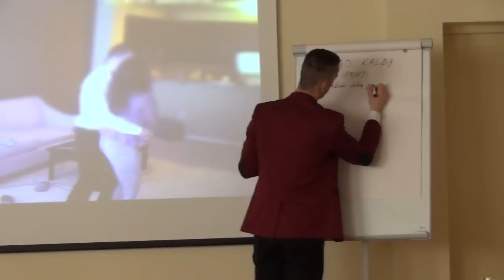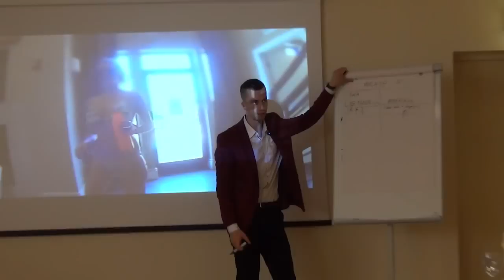20K PATIRTIS AMERIKOJE DVD 4 INTRO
4 DVD (Trukmė 1val. 3min)

Šokėjo istorija su 30 metų amerikiete moterimi, kuri išėjo iš proto dėl jo ir norėjo jį vesti, bet Šokėjas atsisakė
Kaip išmokti užsienio kalbą per 2 mėnesius. Šokėjo pateiks patį efektingiausią, praktikoje išbandytą ir patvirtintą būdą, kaip išmokti užsienio kalbą vos per du mėnesius.
Ką daryti, jeigu mergina kategoriškai atsisako pasimylėti per pirmą kartą. Šokėjo manipuliacinė sistema.
Kaip dominuoti merginą pas save apartamentuose, kad ji eitų iš proto
Kaip skiriasi Lietuvos ir Amerikos realybės. Šokėjas punktais išvardins skirtumus. Kai keliausi į užsienį, tau bus daug lengviau ten susirasti merginą, pažinčių ir begalę draugų.
Kaip sujaudinti moterį seksui, kuri yra visiškai tam šalta ir abejinga. Net nenori mylėtis.
Nuo priėjimo iki sekso su 10 balų amerikiete mulate. Šokėjas  papasakojo kaip su ja susipažino ir kaip ją suviliojo.